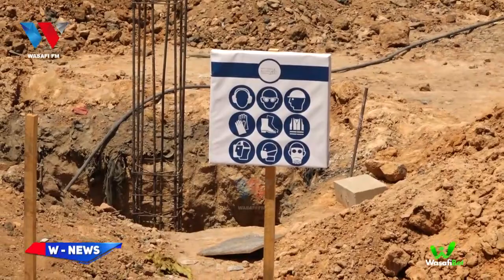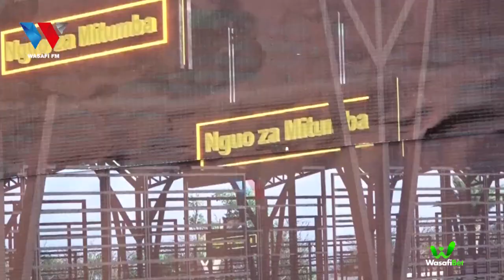DODOMA KUMUANDALIA RAIS SAMIA ZAWADI, SIKU YA SHEREHE YAKE YA KUTIMIZA MWAKA MOJA MADARAKANI..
88.9 DAR/ZNZ/PWANI 📻 | 104.1 DODOMA 📻 | 94.5 ARUSHA 📻 | 97.3 MBEYA 📻 | 94.9 MWANZA 📻 | SHINYANGA 106.3 📻 | KIGOMA 101.7 📻